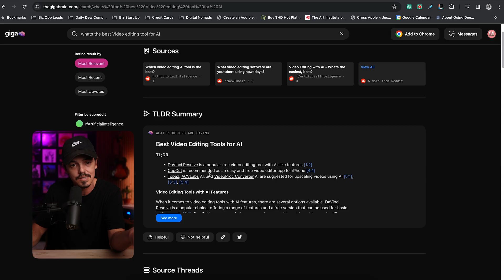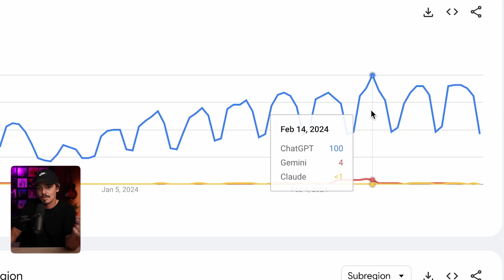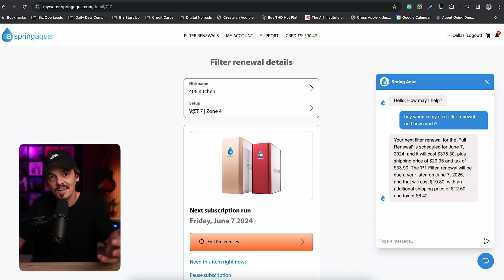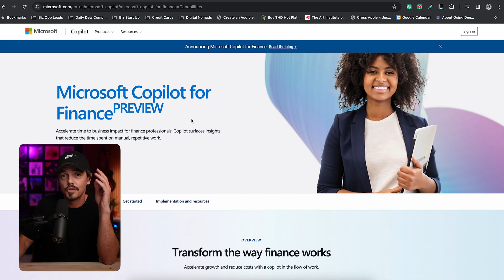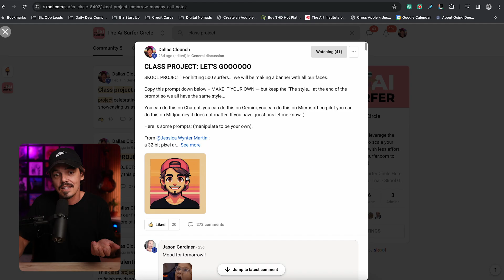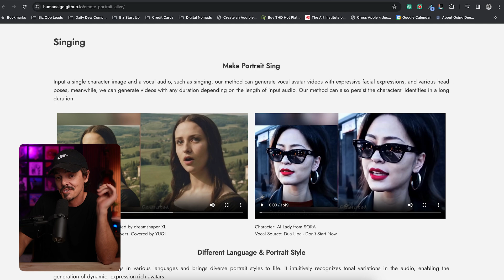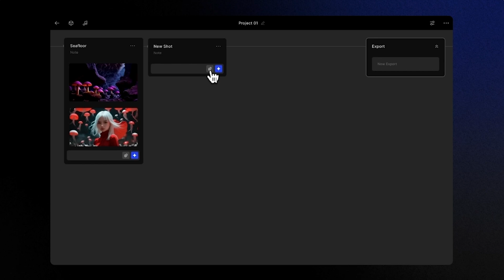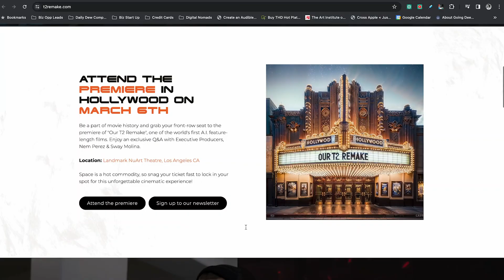Top AI Tools to Try in 2024: Craziest Picks | AI Course Included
"Explore the craziest AI tools of 2024! From mind-blowing innovations to practical applications, this video includes an exclusive AI course to help you master them all. Perfect for beginners and pros alike!"
In this video, we reveal the craziest AI tools of 2024 that are transforming the way we work, create, and innovate. Plus, we’ve included an exclusive AI course to guide you through these groundbreaking technologies.
What’s Inside:
Top AI tools you must try in 2024
Practical uses for productivity and creativity
Step-by-step course for mastering AI
Whether you're new to AI or an expert, this video is packed with value for everyone!

AI Tools 2024, Best AI Software, Learn AI, AI Tools for Beginners, Top AI Innovations